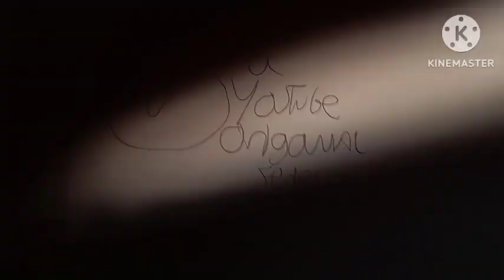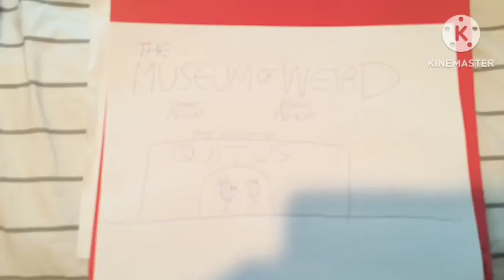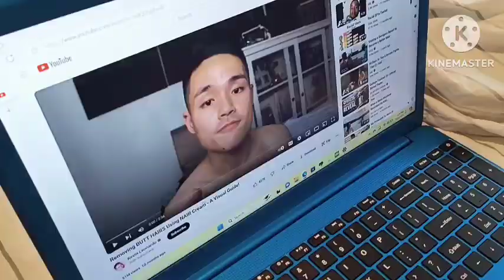Toy Zone S4E9 The Museum Of Weird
Kermit, Goofy, Julian, Jake, and karol G (Julian's new girlfriend) Go to a huge museum where there's history about the nasty